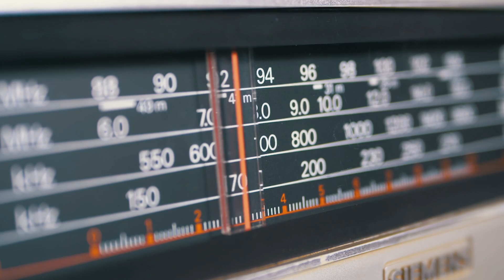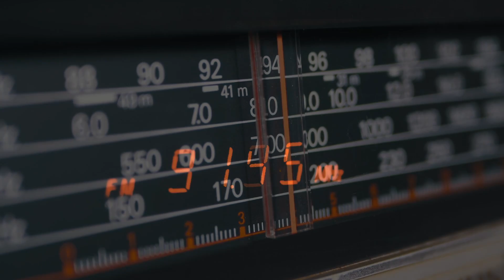SPOTLIGHT - WAGEMA KARANJA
As we embark on the journey to discover our people across the African continent, we are excited to have Wagema Karanja, a Senior Business Manager at Royal Media in Kenya, be the first story we bring to light.